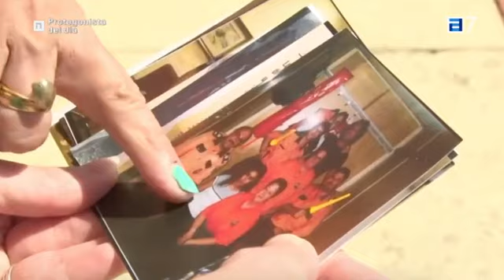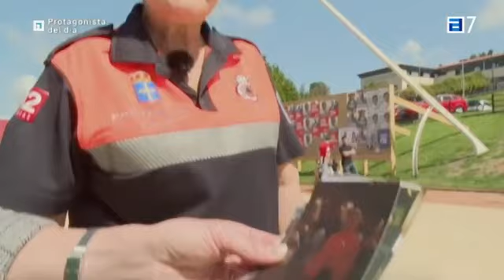Xente d'Asturies.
Raquel Julias, la primera mujer voluntaria de Protección civil en España.